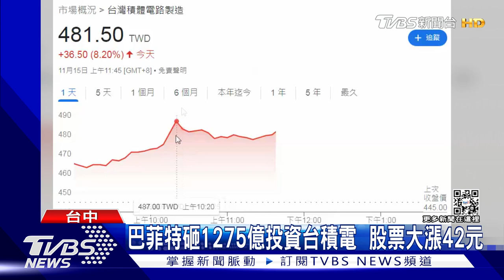巴菲特砸1275億投資台積電 股票大漲42元｜TVBS新聞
巴菲特旗下的波克夏海瑟威公司，首度進軍投資台積電，大手筆砸下41億美元，相當於1275億新台幣，這是罕見大投資，台積電股價，開高20元，早盤高點衝上487元、大漲42元，漲幅超過9%，站回半年線約471元。